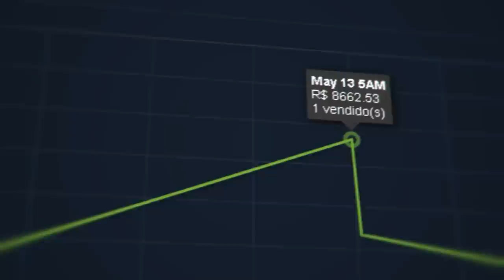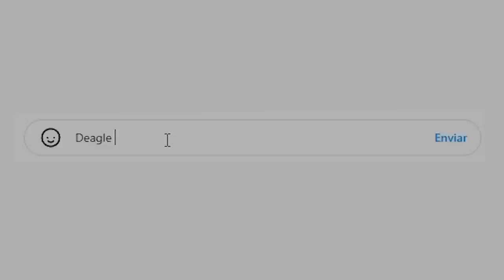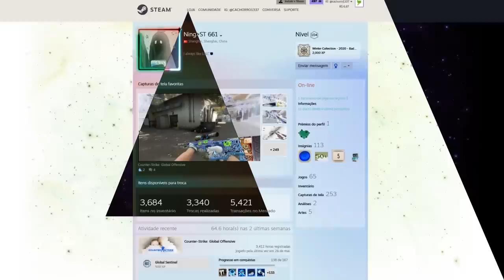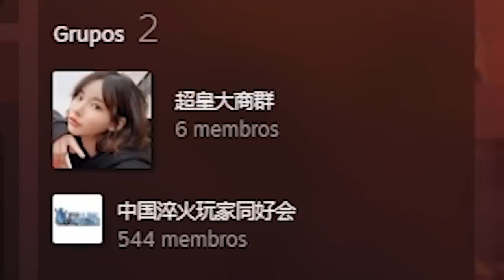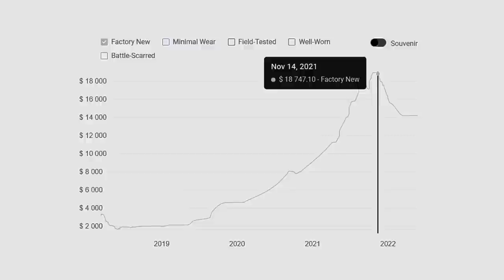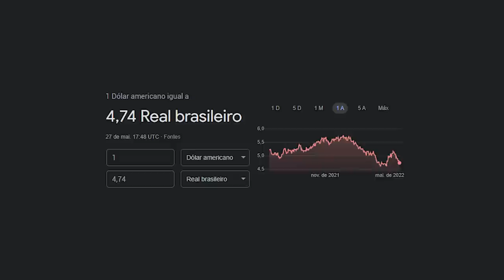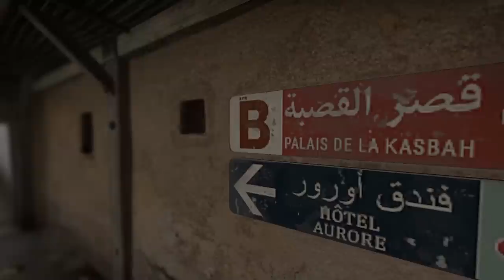Chineses VOLTARAM AO MERCADO & PRATICARAM INSANIDADES com skins de CS:GO (efeito Major)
Depois do Major antwerp vencido pela FaZe o mercado de skins volta a se movimentar de maneira positiva para o CS:GO